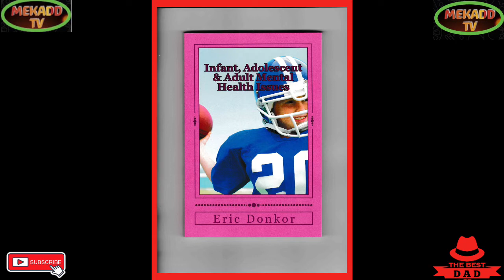news vlogging MAN UNITED COACH ERIK TEN HAG BOAST OF COMPETENCE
MAN UNITED COACH ERIK TEN HAG BOAST OF COMPETENCE